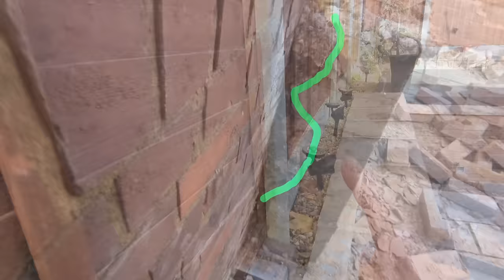PART 2! What exactly DID go wrong? Who paid to put it right?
A total breakdown of everything that was wrong and how I plan to put it all right.

I'll never be able to thank everyone who contributed to the comments section of the previous video enough. I've learned so much off you all and your positive messages have been fantastic. Thank you.